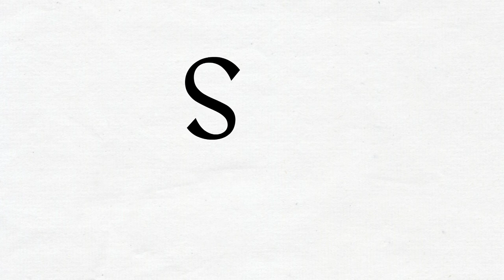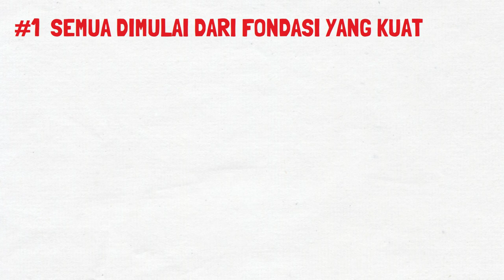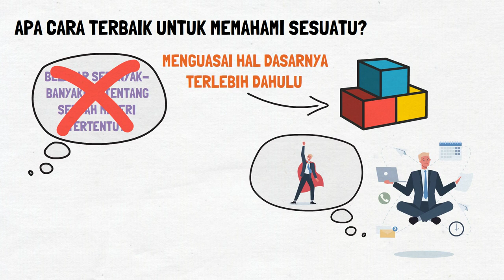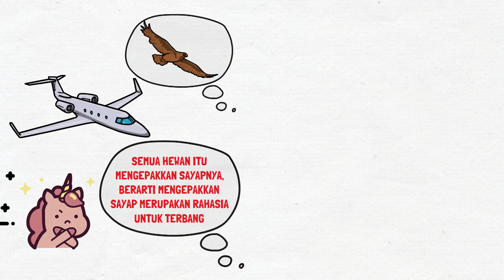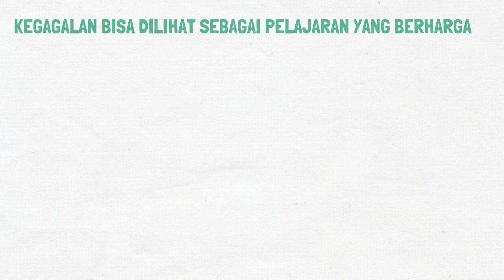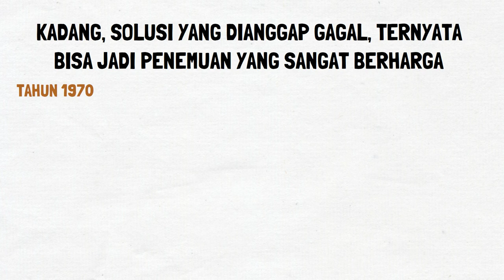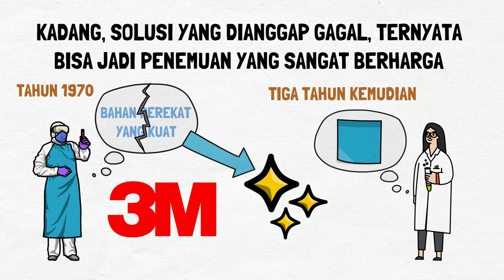Tips Berpikir Efektif ala Pemikir Ulung | The 5 Elements of Effective Thinking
Saya akan membahas tentang berpikir efektif ala pemikir ulung dengan mengambil inspirasi dari buku terkenal The 5 Elements of Effective Thinking. Berpikir efektif merupakan keterampilan penting yang dapat membantu meningkatkan kemampuan berpikir kritis dan melatih otak kita secara optimal. Kami akan berbagi beberapa tips praktis dan latihan berpikir yang dapat membantu kita mengasah kemampuan berpikir yang lebih baik. Dengan menerapkan prinsip-prinsip berpikir efektif, kita dapat meningkatkan kemampuan kita dalam memecahkan masalah, membuat keputusan yang lebih baik, dan mencapai hasil yang lebih optimal dalam kehidupan sehari-hari. Jadi, jangan lewatkan kesempatan untuk meningkatkan kualitas berpikirmu! Saksikan video ini dan dapatkan wawasan berharga tentang berpikir efektif dari para pemikir ulung.